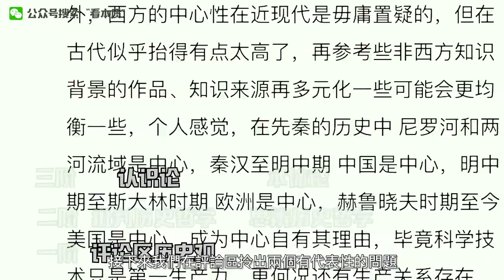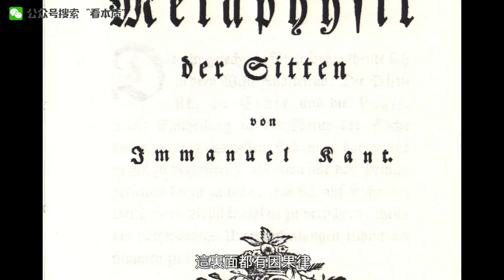呵人類,妳對歷史一無所知！| 歷史觀鄙視鏈 | 湯質看本質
這期視頻妄圖解決以下6大人生困惑：
1.歷史觀的鄙視鏈是怎麽回事情，有沒有現存的完美史觀？
2.我們在討論歷史的時候，我們特麽到底在討論什麽？
3.回避問題/糾纏問題/解決問題的區別是什麽？
4.歷史/歷史哲學/經典哲學之間的區別，以及我們如何借助它們來更好地思（z）考（b）。
5.親自示範「通過一種有爭議的說法來避免所有爭議」這種高階流氓技能。

最重要的， 求訂閱點贊評論 ，湯老師輕佻承諾，若粉絲破萬，將開啟狂躁更新模式。

妳的關註和喜愛是我更新的動力

簡介：簡化世界，啟發妳
原創同萌簽約作者，個人情趣書單只在公眾號“看本質”發布，回復“超人”即刻享用